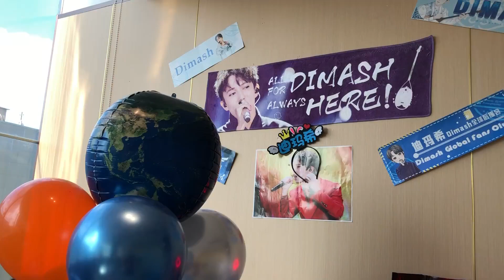Dimash Happy Birthday To You 中国北京Dears为迪玛希26岁生日庆生 高歌#We Are One#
cr Instagram@ jadecheung0524
Today, May 24th, Beijing dears are also gathering! ! ! 🤗🎊 The theme of today ’s party is "We Are One" 🌏🌟✨✨Because no matter how long we separate from Xixi, we are all connected! We are one! We are together! The balloons on the table are very suitable! In order to match the new song poster and MV‘s earth. 5⃣️2⃣️4⃣️ Digital birthday cake is our obsession, because you, every year 524 is so different! ! love you forever! @ 迪玛希 Dimash❤️❤️❤️ When we ‘re walking in the rain
Hand in hand we heal the pain
Stand together fight as one to the end
We fight to save the world
Together we will rise and we will shine Dimash, Туған күнің құтты болсын! (Kazakh: Happy birthday!) 🎂We love you! ❤️Waiting for you in Beijing! 😭

今天5月24日，北京dears也聚会啦！！！🤗🎊今天聚会的主题是《We Are One》🌏🌟✨✨因为和希希无论分开多久，我们都心心相连！我们是一体！我们在一起！ 桌摆气球很应景哦！和新歌的海报及MV地球match上。5⃣️2⃣️4⃣️ 数字生日蛋糕是我们执念，因为你，每一年的524都那么与众不同！！爱你，永远！@迪玛希Dimash Dimash，Туған күнің құтты болсын！（哈语：生日快乐！）🎂We love you！❤️Waiting for you in Beijing！😭 Сегодня, 24 мая, собираются пекинские дорогие! ! ! Today Тема сегодняшней вечеринки - «Мы едины». Потому что, как бы долго мы ни отделялись от Сикси, мы все связаны! Мы едины! Мы вместе! Воздушные шары на столе очень подходят! Чтобы соответствовать новому постеру песни и земле MV. 5⃣️2⃣️4⃣️ Цифровой торт ко дню рождения - наша одержимость, потому что вы, каждый год 524, такие разные! ! люблю тебя навсегда! @ 迪玛希 Димаш❤️❤️❤️ Когда мы гуляем под дождем Рука об руку мы исцеляем боль Встаньте вместе, сражайтесь как один до конца Мы едины Мы едины Мы боремся, чтобы спасти мир Вместе мы встанем и будем светить Димаш, Туған күнің құтты болсын! (Казах: С днем ​​рождения!) «Мы любим тебя! «Жду вас в Пекине! 😭